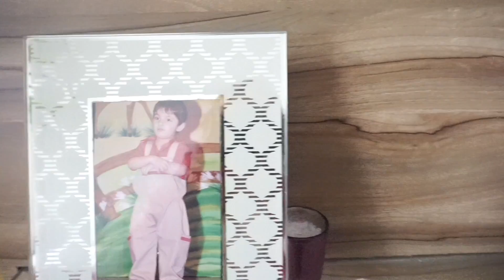MY MASTER BEDROOM TOUR | HOW TO UPGRADE OLD FURNITURE?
Hi guys,
Here is my master bedroom tour video for you all. I have also shared how we can upgrade our old furniture and give it a totally new look.